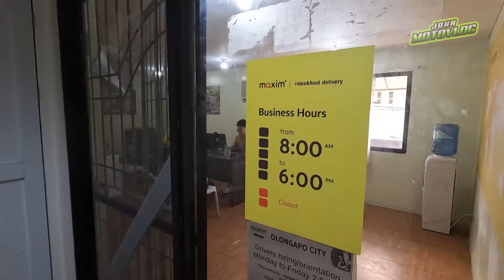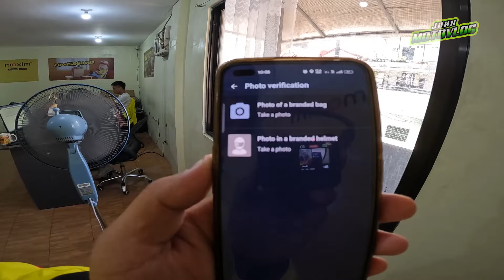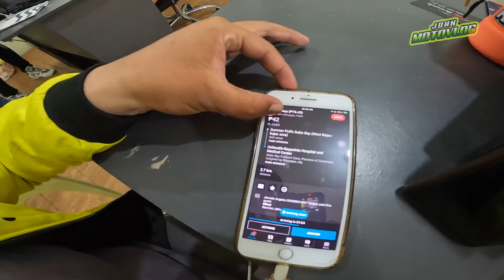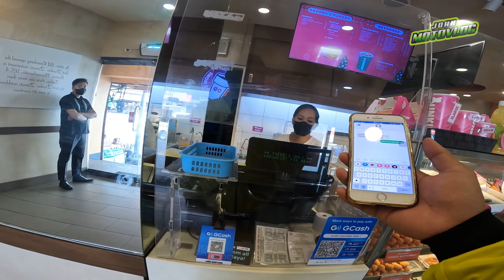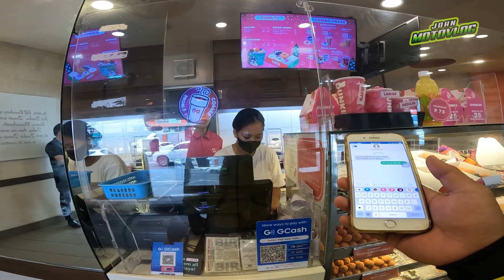PAANO MAGING MAXIM RIDER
Panoorin paano, maging isang Delivery Rider sa Maxim
Ano ang mga kinakailangan para makapasok dito?

For new Client free 300 load for your top up valid for 60 days: DRV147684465

Maxim Located at:
53 18th St, East Bajac Bajac, Olongapo City